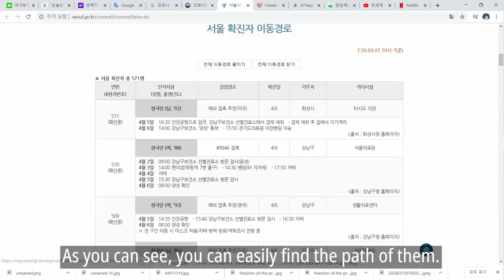How is Korea overcoming this situation?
5 reasons: How does Korea fight against them?